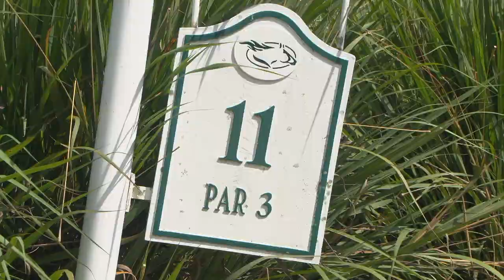TEE TIME WEEK 11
In Week 11 of TV20's summer golf series, Tee Time, Weekend Sports Anchor, Chris Pinson, goes head-to-head with the Superintendent of Ocala National, Pedro Diaz, in "Pinson vs. The Pro." Watch and see if Pinson can get his first victory against a pro in the series two-year history.